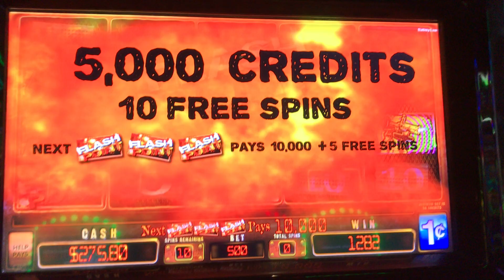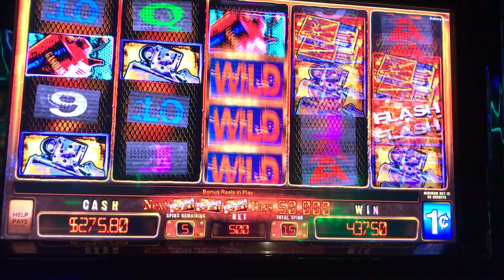Slot Machine Big Hits/Bonus Play Action